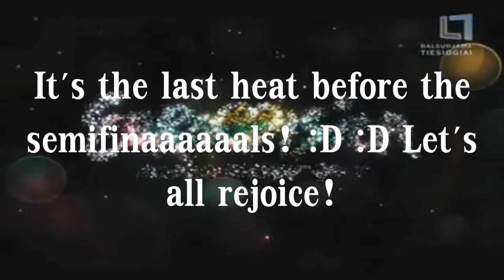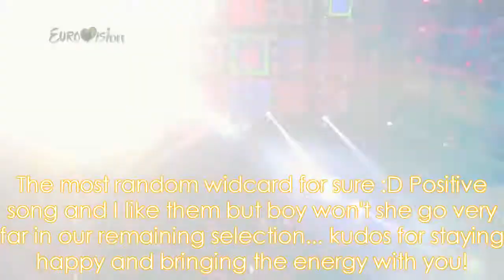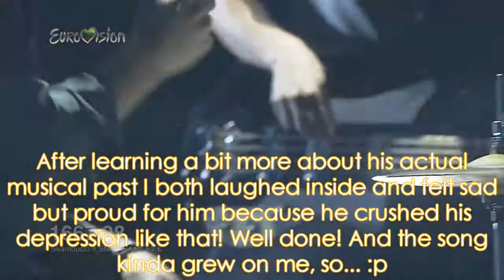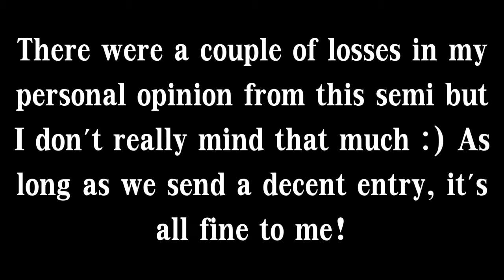Eurovizijos atranka 2018 | Heat 6 (2018/02/17) | My Top 12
Last one, woo.

As soon as LRT uploads more stuff, I will make up my Semi 1 ranking too! It will reflect on my finalized opinion, for sure! :)

Also my opinion is still slightly retrospectuve but only for this round :D

Respect other opinions! And I own absolutely nothing!

(Also, the yellowed out names mean that they were chosen into the semis as a wildcard.)